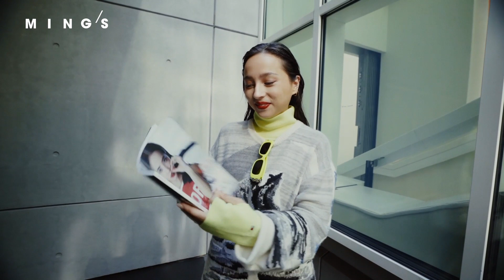跟 J LOU 玩「不明來歷開口中」｜MING'S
｜FOR FUN｜為什麼會選擇寫「100 WORDS WITH RICE」？真是讓人一頭霧水，不過這倒是非常附合 J LOU 的人設，這位法國香港混血兒，長著一副外國甜美女生的樣子，卻否認自己是「鬼妹」，最近推出了一個以亞洲美食為創作靈感的品牌「RICEFAM®」，一堆有白飯，有白菜，有年糕和粽的公仔，又無里頭又可愛。 J LOU 最愛在社交平台分享迷因笑話，一人分飾多角，聯合媽媽自創搞笑影片。「美女諧星」的反差萌吸引了不少人的目光，更讓她在網絡上人氣爆紅，最近開始成為不少時裝品牌的愛寵，我會形容她是「實力派偶像」。